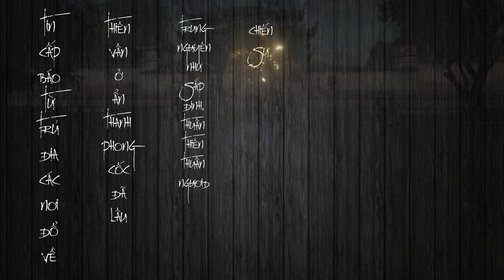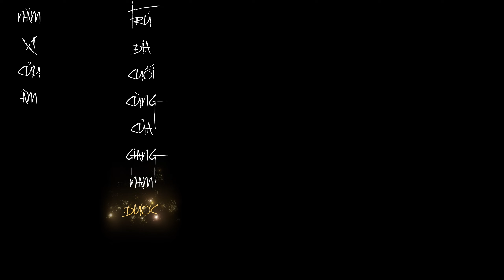[CACK] CỬU ÂM GOTTALENT 2024 | SBD06 : TRÁC PHÀM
⚡️ Cửu Âm Chân Kinh - Tuyệt Đỉnh Kiếm Hiệp Nhập Vai 3D trên PC ⚡️
🔥 KHỞI TẠO: 10h 13/09/2024 | RA MẮT: 10h19/09/2024
Đại Hội Anh Hùng - Nhất Thống Cửu Âm - Rinh IPHONE 16 Promax 1TB

Thiên Vân Các hồi ức lục
2023 thiên vân các tan rã và 2024 là hành trình trở lại bản ngã của một trong những bang lâu đời nhất vô danh kiếm s19